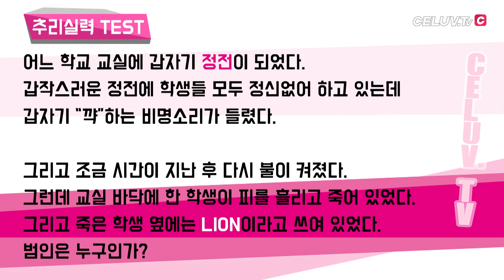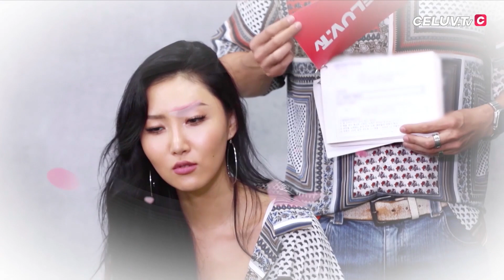[I'm Celuv] 청하(ChungHa) – 화사&청하, 친해질 수 있을까?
[I'm Celuv] ChungHa – Hwasa&ChungHa, ‘Can we get close?’